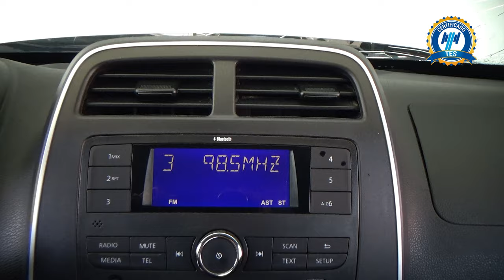Renault / Kwid / 2022 - 25127